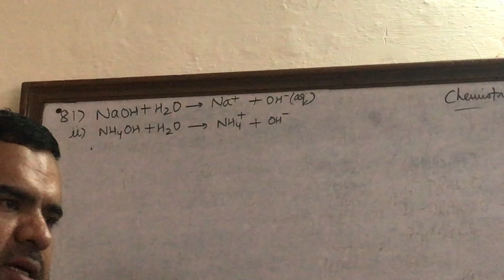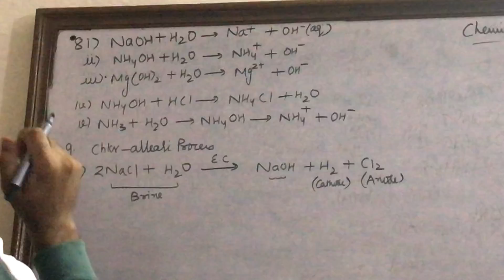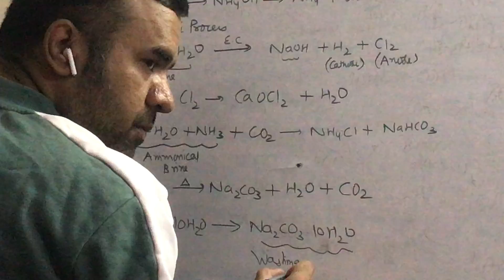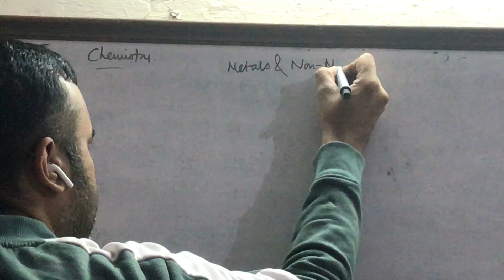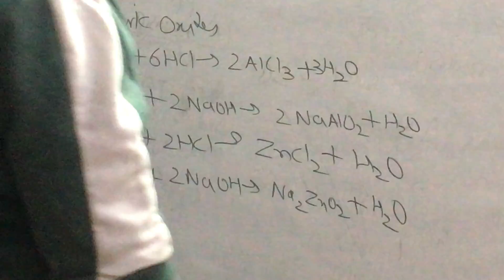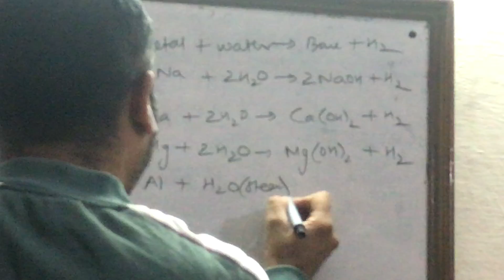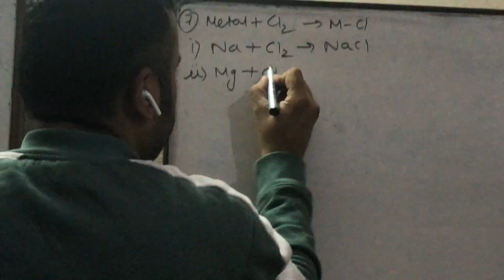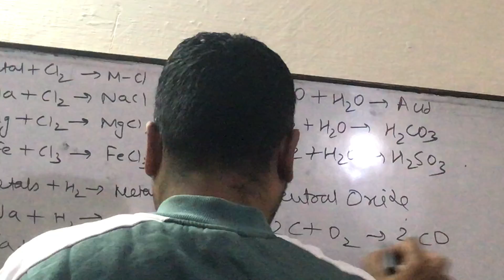Chemical equations video 3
For tuitions class ix n x maths n science